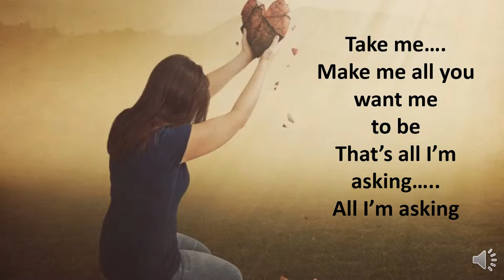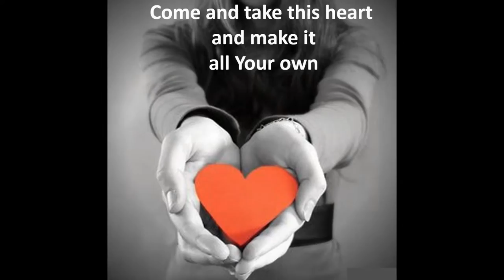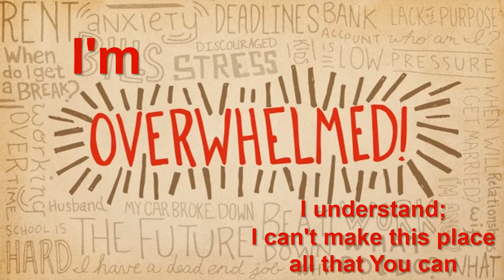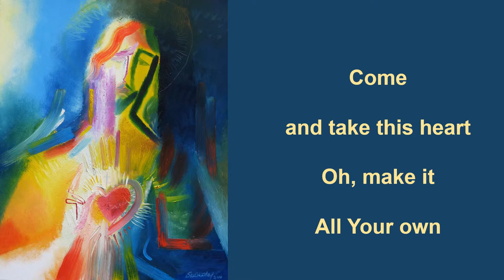Shaun Groves - Welcome Home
I do not claim any ownership of the song or images used in this video.    It was used in worship service as a sermon  illustration.